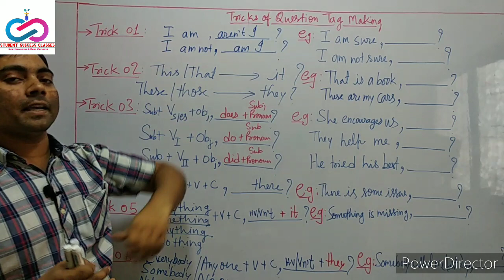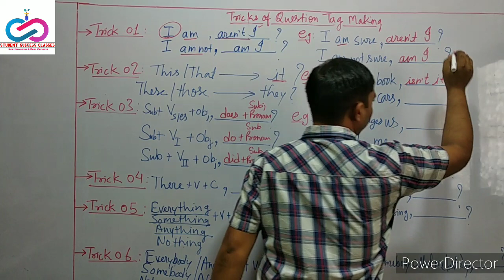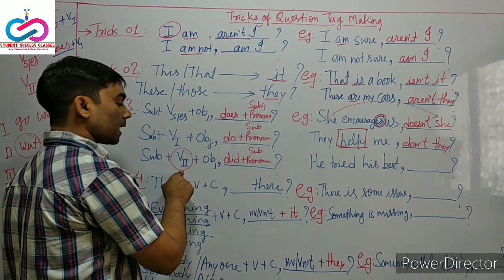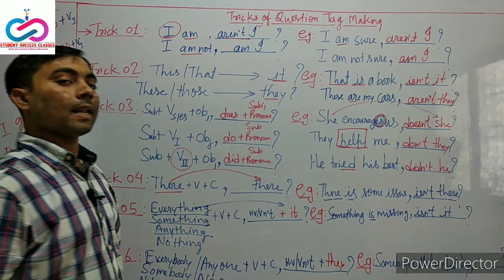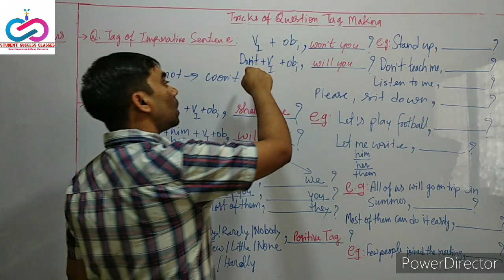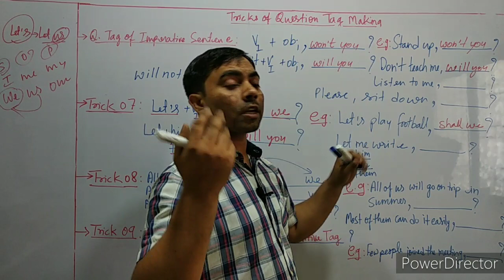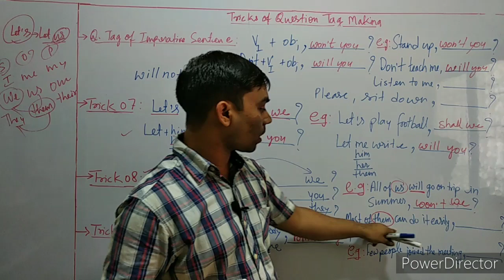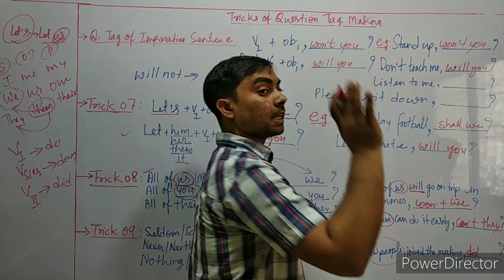Question Tag ll Lec-02 ll Best Tricks ll Question Tail ll Easy Explanation ll Hindi & English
question tag
best tricks
question tags and tricks
what is question tag
understanding question tag
explanation of question tag
question tail
exercise of question tags
narration of dialogues
how to make narration of dialogues
direct and indirect of narration
narration of optative Sentence
Narration of Exclamatory Sentence
narration of imperative sentence
third person pronoun change
Narration of Declarative Sentence
Narration of Assertive/Affirmative Sentence
Narration of Negative Sentence
Narration In One shot
Breakdown Of Narration/Speech
Types of Narration
Narration Explanation
Understanding Narration/Speech
Hindi Explanation of Narration
Explanation of Narration in Hindi and English
Define Direct Narration
Define Indirect Narration
How to understand Narration
What is Narration?